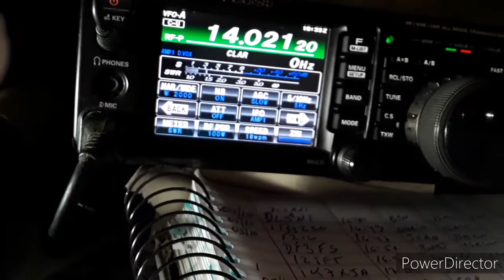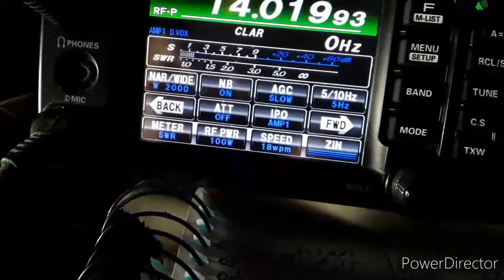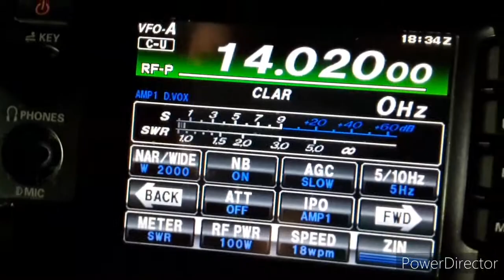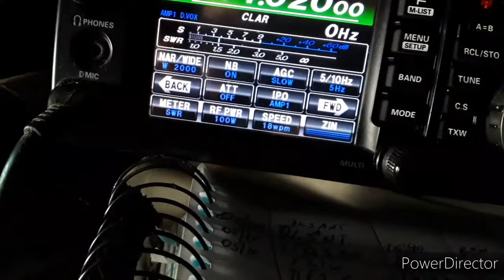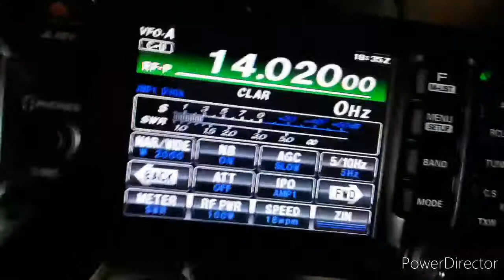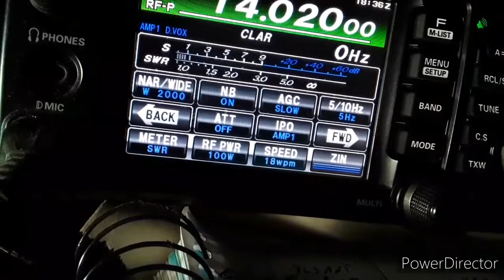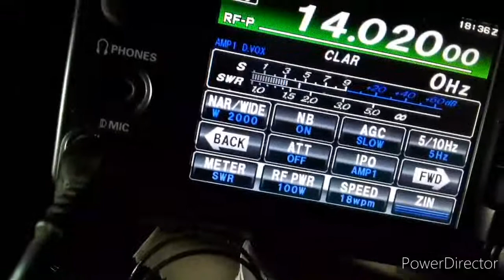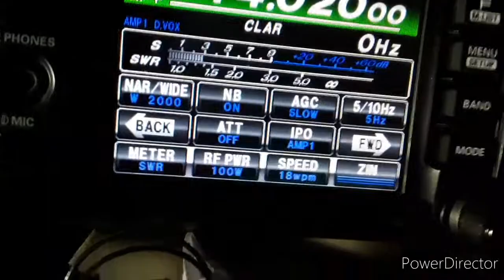OE130KUK 1°CURSO DE CW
Special event station OE130KUK

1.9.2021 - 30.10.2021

Special event callsign to commemorate the 130 years anniversary of the first telegraphy course in the "Franz Josef-Casern" (barracks) in Tulln.

In 1891 a k.u.k cavalry telegraphist course was first established in the "Franz Josef-Casern" in Tulln (Lower Austria). In the following years (up to approx. 1917) infantry companies were also stationed in Tulln to learn telegraphy. That was unique in the imperial-royal monarchy Austria-Hungary.

What is k.u.k.?

k.u.k stands for kaiserliche und königliche Monarchie Österreich-Ungarn. "k.u.k." was the inofficial abbreviation for the Austro-Hungarian Monarchy.